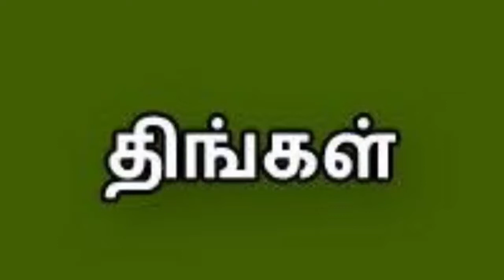meena rasi palangal 2022